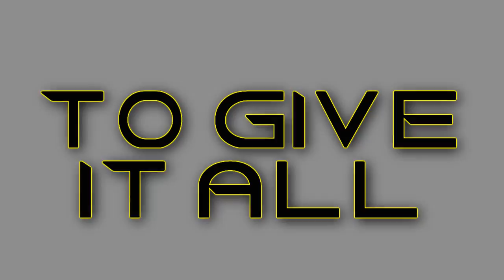The Trailer.wmv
Olympiade Trailer